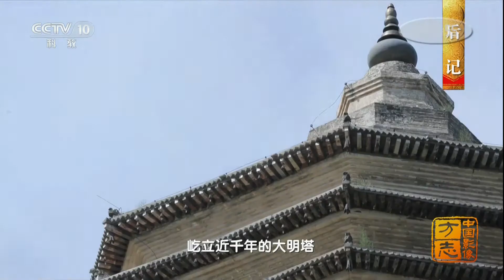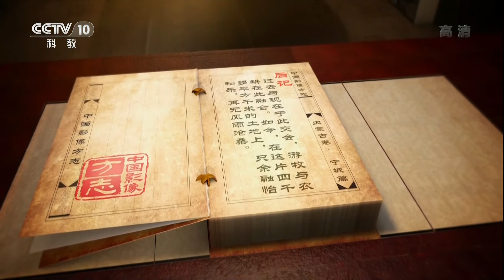[中国影像方志]宁城篇 后记 | CCTV科教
屹立近千年的大明塔，静静见证着这座古城的兴衰荣辱；塔下深埋的化石谱奏着亿万年前原始古朴的乐章；黑城墙的断壁与丰美的作物共同点缀着宁城沧海桑田的土地。